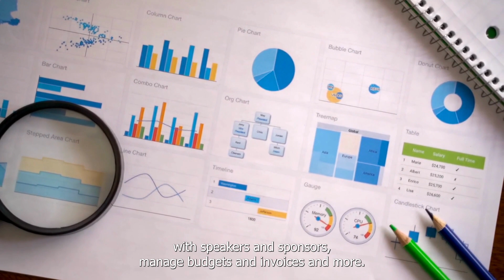Digital Event Management with Cvent: An introductory Guide to Successful Events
🎉 Whether you're organizing in-person, virtual, hybrid, or webinar events, Cvent empowers you with its wide range of features and functionalities. From seamless event registration to powerful event marketing, from streamlined event management to engaging event apps - Cvent is your ultimate secret weapon!

✅ Discover how Cvent can supercharge your event planning efforts:

🚀 Event Registration: Create custom branded websites, capture attendee data, manage payments, and track attendance effortlessly!

📣 Event Marketing: Promote your events like a pro through email campaigns, social media integration, and powerful analytics. Generate more leads and conversions with Cvent's lead capture and qualification features!

📅 Event Management: Keep all event details in one place with Cvent's dashboard. Create agendas, assign tasks, manage budgets, and communicate effectively with speakers and sponsors!

📱 Event App: Wow your attendees with interactive mobile apps! From live polling to networking opportunities, Cvent's app builder has got you covered. Keep attendees engaged and informed with push notifications!

🔖 Onsite Solutions: Say goodbye to long queues! Streamline your check-in process with Cvent's OnArrival app and self-service stations. Give your attendees a smooth and memorable experience!

🎙 Webinar Platform: Host engaging webinars effortlessly! Cvent's webinar platform offers video conferencing, screen sharing, chat functionality, and audience engagement tools. Plus, record and replay your webinars for future use!

🌐 Attendee Hub: Create the ultimate event experience with Cvent's Attendee Hub. Your attendees will have access to all event-related information, resources, networking opportunities, and more!

👉 Ready to take your events to new heights? Visit Cvent's website at cvent.com